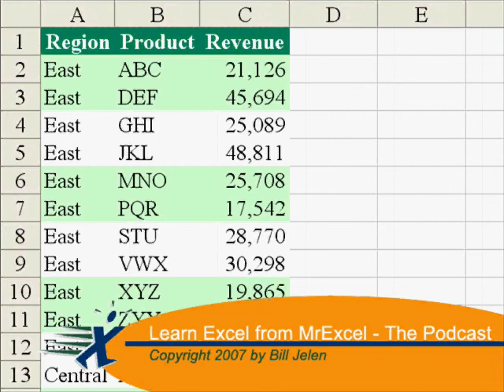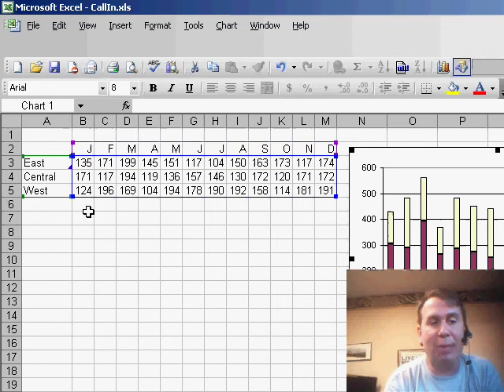Excel - Create a Chart for a Rolling Time Period in Excel - Episode 590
Microsoft Excel Tutorial: Create a Chart for a Rolling Time Period in Excel
Welcome back to the MrExcel netcast! In today's episode, I have a fantastic tip to share with you about charting in Excel. This tip was actually passed along to me by a fellow Excel enthusiast named Kirk, and I want to give him a big thank you for sharing this idea with me. It's a simple yet powerful trick that can save you a lot of time and effort when creating charts in Excel.

As you may know, one of the challenges with charts is that the data can often change or need to be updated. For example, you may want to show rolling six months of data instead of just a static range. In the past, I've shown how you can manually adjust the data in a chart by clicking and dragging the blue outline around the data. But Kirk's solution takes it to the next level.

Instead of manually adjusting the data in the chart, Kirk's tip is to chart all 12 months of data and then simply hide the columns that you don't want to show. This way, you can easily switch between showing all 12 months or just a specific range without having to manually adjust the data in the chart. It's a simple yet effective way to customize your charts in Excel.

To use this trick, all you have to do is chart all of the data and then move the chart out of the way. Then, you can hide the columns that you don't want to show by right-clicking and selecting "Hide." The chart will automatically update to show only the visible columns, making it easy to customize your chart to your specific needs. This is a great time-saving tip that I'm sure you'll find useful in your Excel projects.

Thanks for tuning in to today's netcast from MrExcel. I hope you found this tip helpful and that it will save you time and effort in your charting endeavors.

Table of Contents:
(00:00) Introduction to MrExcel netcast
(00:11) Cool tip on charting
(00:21) Tip from Kirk on changing chart data
(00:35) Example of changing data in a chart
(00:45) Kirk's solution for showing specific months in a chart
(01:06) Hiding columns to customize chart data
(01:30) Clicking Like really helps the algorithm

This video answers these common search terms:
Changing data in a chart
Charting all 12 months of data
Customizing data points in a chart
Excel seminar tip from Kirk
Hiding and showing columns in Excel
Hiding columns to customize a chart
Moving the data in a chart
MrExcel netcast video
Showing rolling six months in a chart
Tips for creating dynamic charts in Excel
Updating a chart with visible columns only
YouTube video on charting tips

Say that you need to show a rolling 6 month chart. Usually, I show how to drag the blue outline around the source data. However, in todays podcast, Kirk offers an alternative tip  include all of the columns in your chart and hide/unhide the columns that you want to appear in your chart. Episode 590 shows you how.